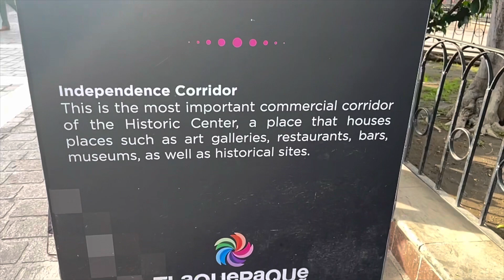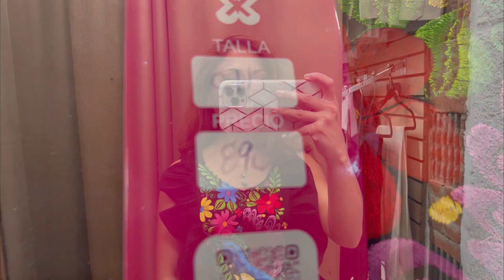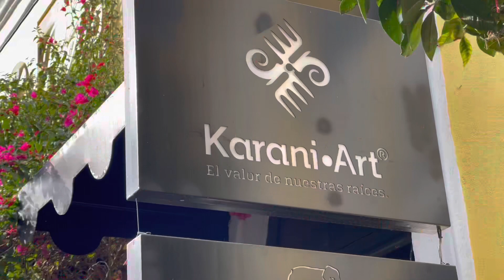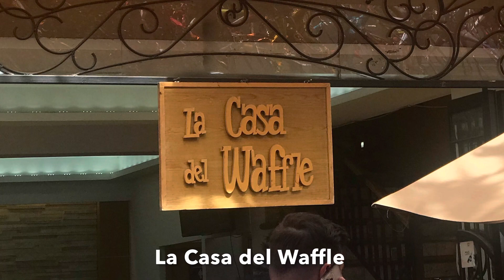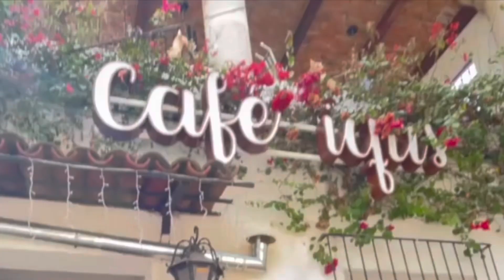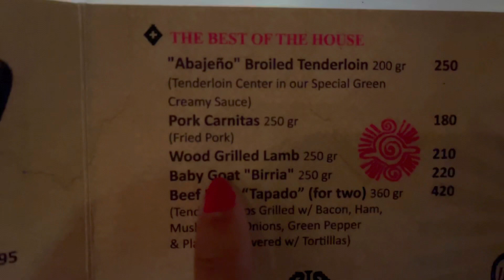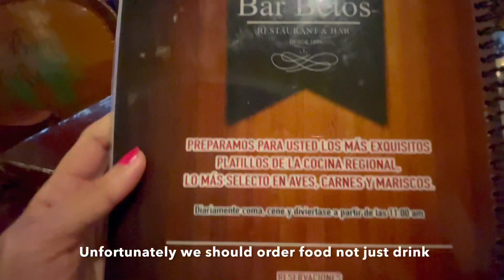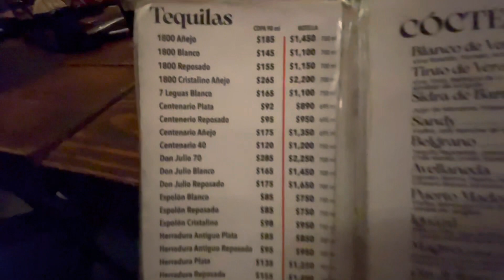Magical Town TLAQUEPAQUE Jalisco Guadalajara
Bright colors in every part of this village bring a happy vibes to everyone who come to visit & makes me came to Tlaquepaque 3 times when I was there. Love so much this place & hope this video give you little idea when you have plans to go this beautiful village or let me know now more about Tlaquepaque if you been there before 🤩

Appreciated all your support 💓